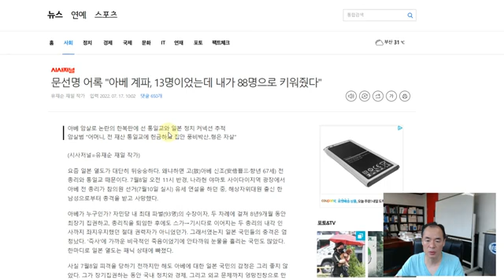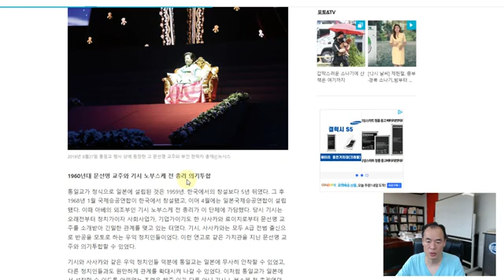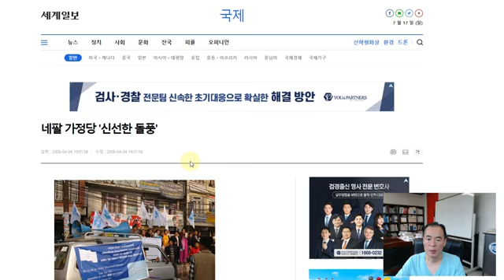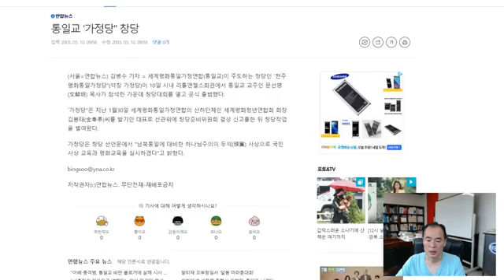어록 "아베 계파,13명이엇는데 내가 88명으로 키워줬다."? ♦️국회청원링크⬇️⬇️